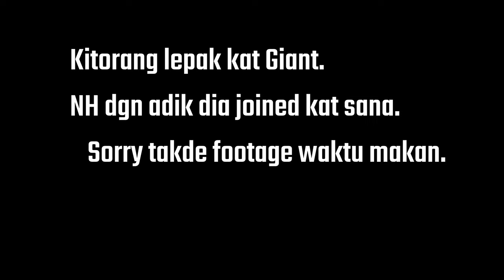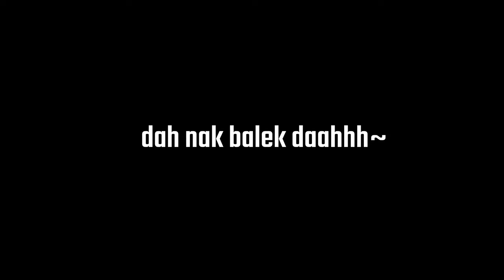Anime Fest 2022 @ Paradigm Mall, Malaysia | Part 2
sambungan part 1! had a blast. so much fun! i look forward to go to such events again in the future!! :D